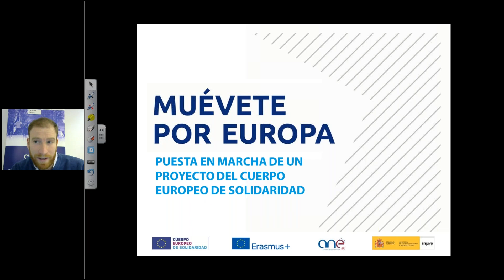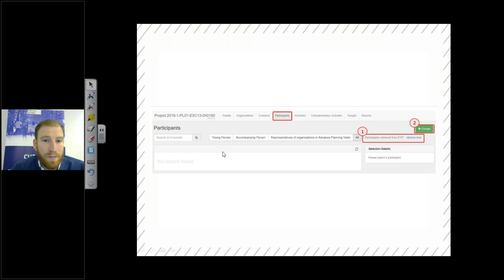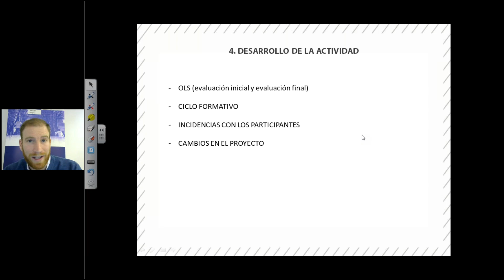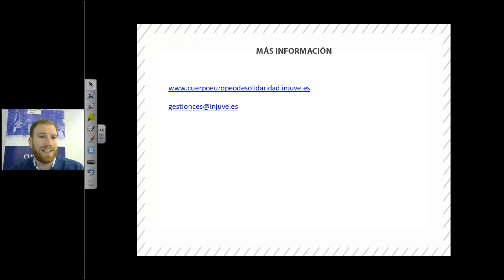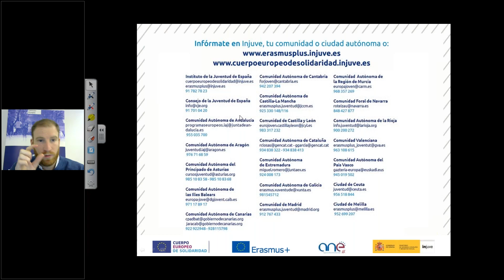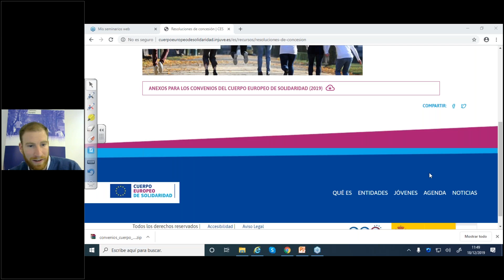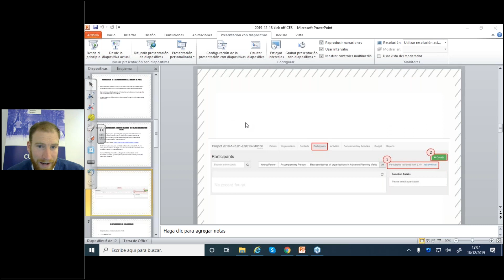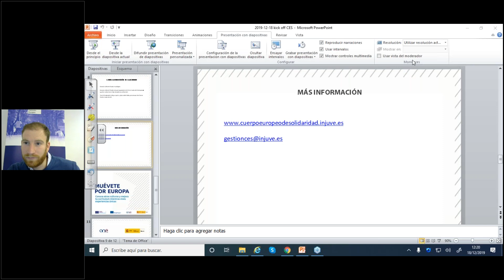Puesta en marcha de un proyecto del Cuerpo Europeo de Solidaridad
Este seminario web está dirigido a las organizaciones beneficiarias de proyectos de voluntariado, empleo y prácticas en el marco del Cuerpo Europeo de Solidaridad. El objetivo es conocer, desde un punto de vista práctico, los pasos a dar para poner en marcha un proyecto del Cuerpo Europeo de Solidaridad.

Ficha del seminario web:
• Destinatarios: organizaciones beneficiarias de una subvención para el desarrollo de un proyecto de voluntariado, prácticas o empleo del Cuerpo Europeo de Solidaridad.
• Responsable: Raúl Puerta Lorenzo, Técnico Superior en el INJUVE – Agencia Nacional Española del programa Cuerpo Europeo de Solidaridad.